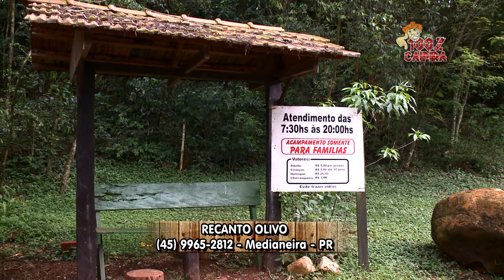Programa 100% Caipira, especial Bob e Robson 01-05-2017